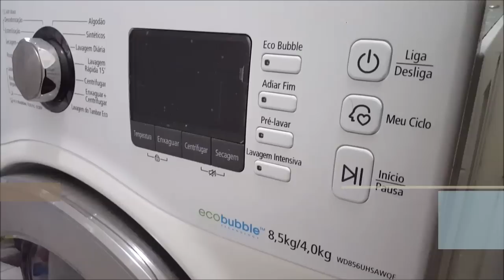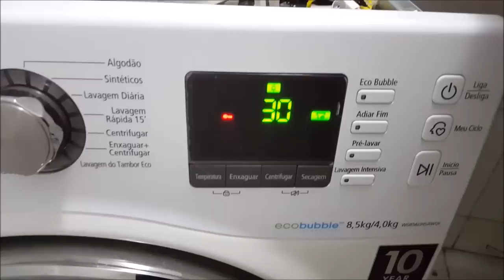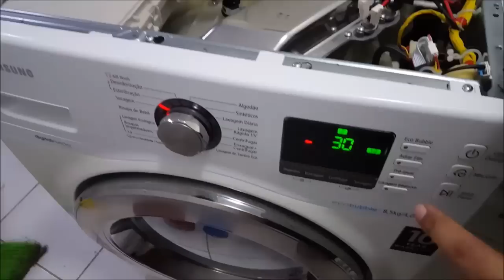Lava e Seca Samsung - Código FE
A lavadora começou a mostrar o código FE no visor quando iniciava o processo de secagem. Após ver alguns vídeos aqui no Youtube resolvi abri-la e consegui identificar e resolver parcialmente o problema.  Modelo WD856UHSAWQF